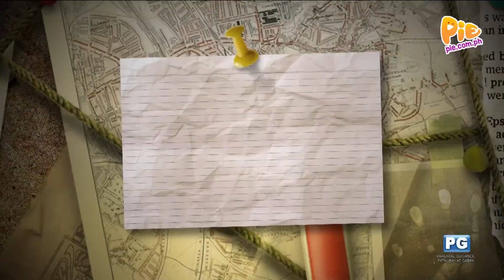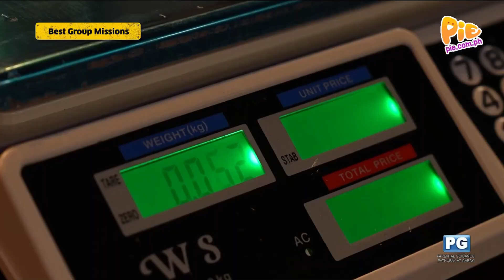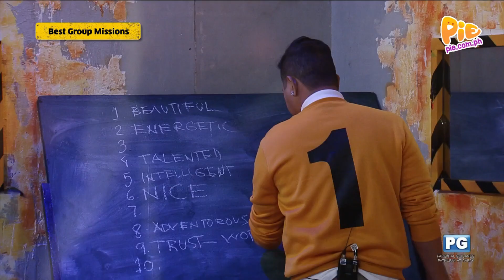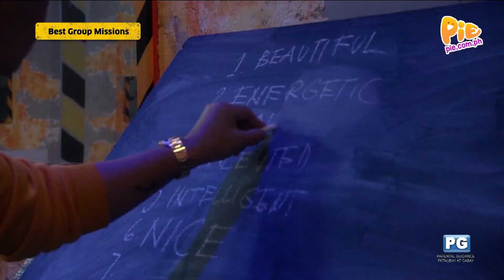Tamang Hinala (1/3) | December 31, 2023 | PIE Channel